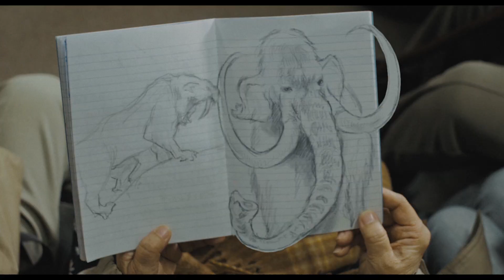新しい日常を生きる今―不安や寂しさを受け入れて力強く歩みを進める桃子さんの姿が優しく響く、可憐でたくましい唯一無二の感動作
『おらおらでひとりいぐも』11月6日（金）公開

‹ストーリー›
1964年、日本中に響き渡るファンファーレに押し出されるように故郷を飛び出し、上京した桃子さん。あれから55年。結婚し子供を育て、夫と2人の平穏な日常になると思っていた矢先…突然夫に先立たれ、ひとり孤独な日々を送ることに。図書館で本を借り、病院へ行き、46億年の歴史ノートを作る毎日。しかし、ある時、桃子さんの“心の声＝寂しさたち”が、音楽に乗せて内から外から湧き上がってきた！孤独の先で新しい世界を見つけた桃子さんの、ささやかで壮大な1年の物語。

■監督：沖田修一
■キャスト：田中裕子、蒼井優、東出昌大、濱田岳、青木崇高、宮藤官九郎、田畑智子、黒田大輔、山中崇、岡山天音、三浦透子、六角精児、大方斐紗子、鷲尾真知子
■コピーライト：(C)2020 「おらおらでひとりいぐも」製作委員会